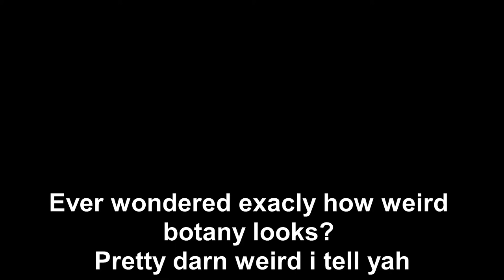Longyearbyen dogyard!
I spent the day at longyearbyen dogyard and go to cuddle all the beautiful creatures there!

Oh, and I know that is not how you water dogs, but he had sand in his eyes so i washed it away :P